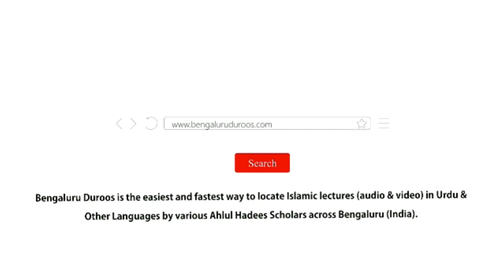5. Maut Ke Baad Duaa | Shaykh Abu Zaid Zameer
Part 5/10: Maut Ke Baad Duaa

٠٠٠٠٠٠٠٠٠٠٠٠٠٠٠٠٠٠٠٠٠٠٠٠٠٠٠٠٠٠٠٠٠٠٠٠٠٠٠٠